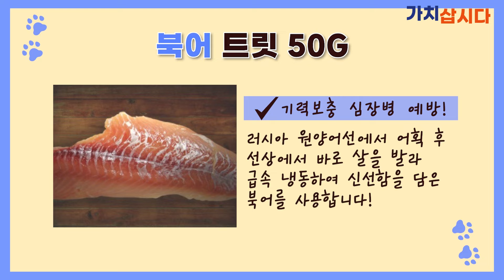💕소상공인 가치삽시다💕에스와이솔루션 반려동물 동결건조 간식 대용량 트릿 북어